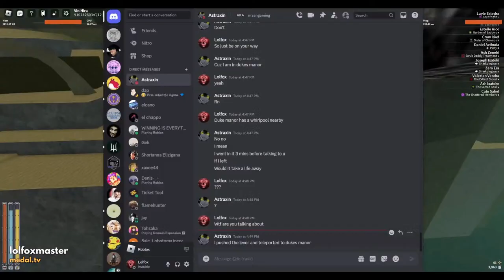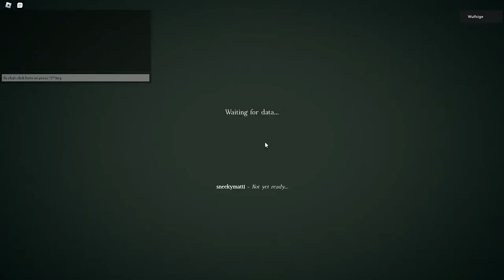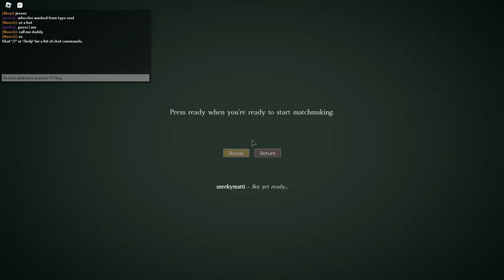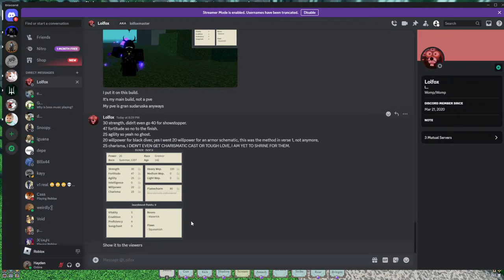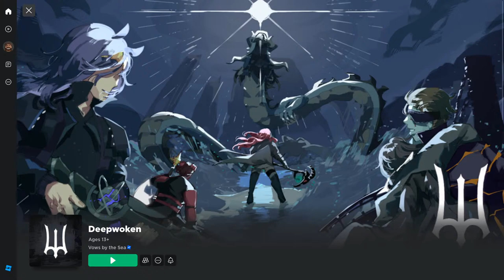Umbra, Purple Cloud progression 3 | April Fools! Daunts RISE UP! [Deepwoken]